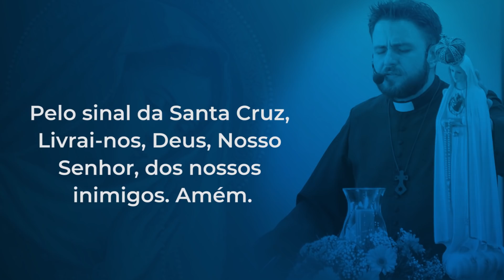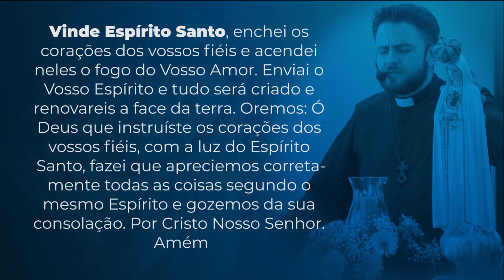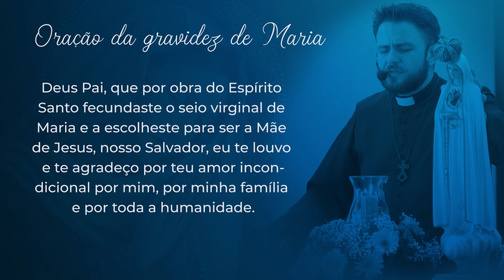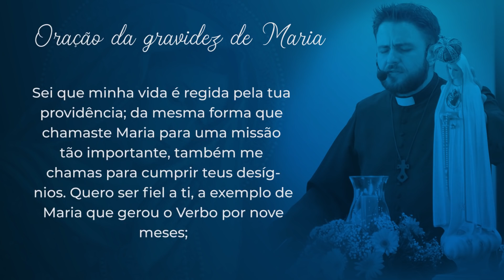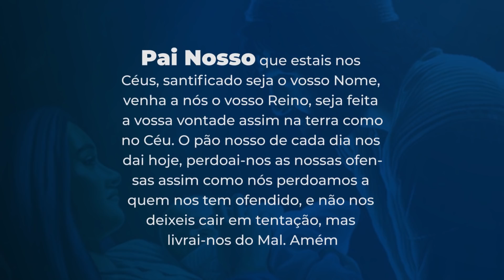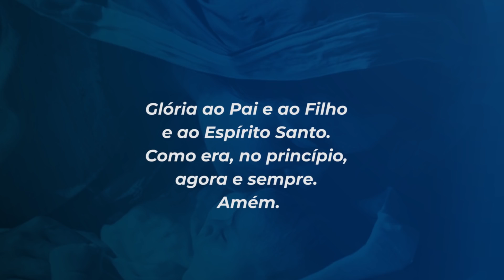9 meses com Maria - 29 de maio | Padre Mario Augusto Sartori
29 de Maio
Habite eu sempre em vosso tabernáculo, e me abrigue à sombra de vossas asas! (Salmo 60,5)

O sol hoje está muito quente. Na região em que estamos caminhando quase não há lugar para parar e descansar. Sinto que meus pés estão inchados e com algumas bolhas. Mas não reclamo. Enquanto caminhávamos, recitávamos alguns salmos que sabemos de memória. A oração nos fortalece e isso faz com que não esmoreçamos. Apesar do cansaço, já chegamos à região da Judéia. Não encontramos nenhuma gruta, por isso, ao entardecer, José fez uma cabana com alguns panos para nos proteger do frio da noite.

Diante da dificuldade podemos ter duas atitudes: sentar e desistir ou levantar os olhos e seguir. A mais fácil nunca será a que nos realizará.